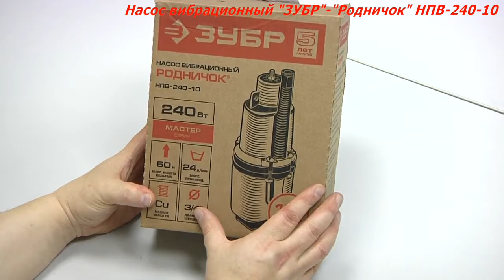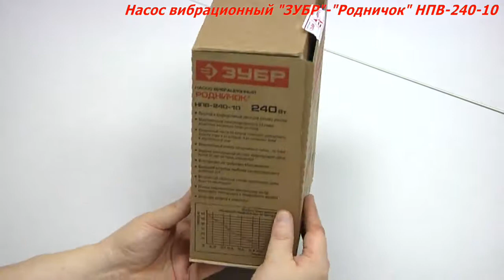Колодезный насос "ЗУБР-РОДНИЧОК" НПВ-240-10